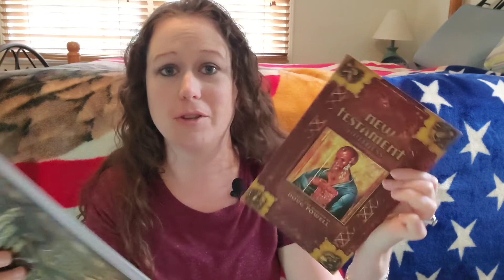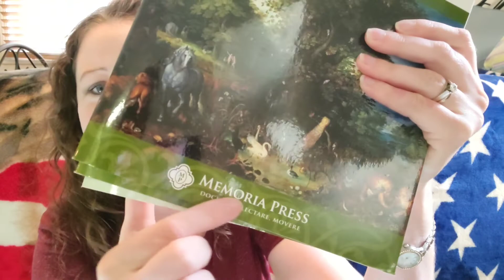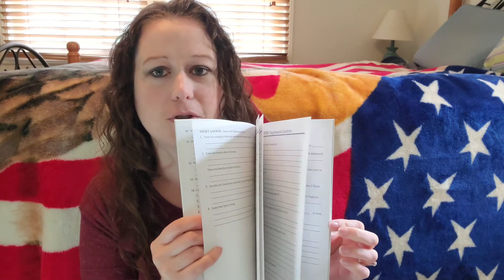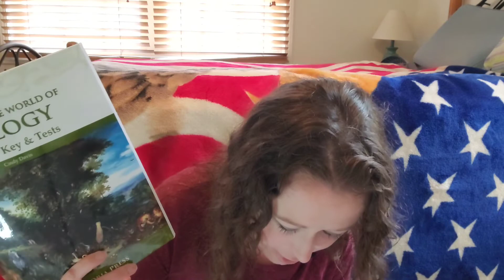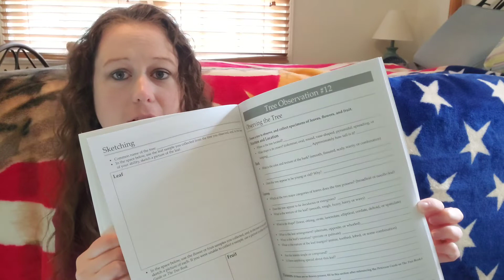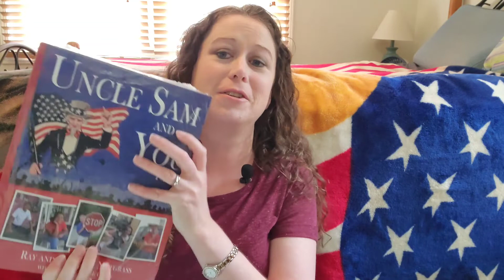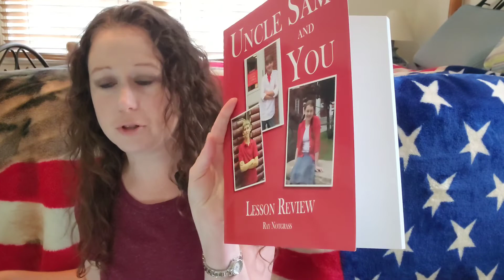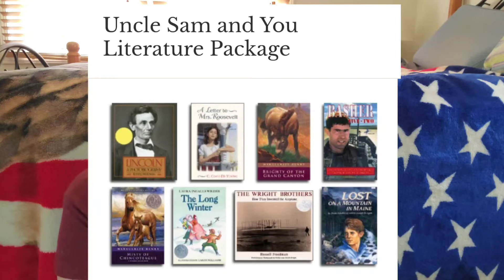Our 8th Grade Curriculum Picks | 8th Grade Homeschool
I'm sharing what we chose for the 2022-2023 school year for our rising 8th grader.